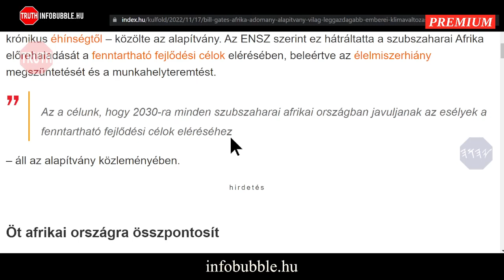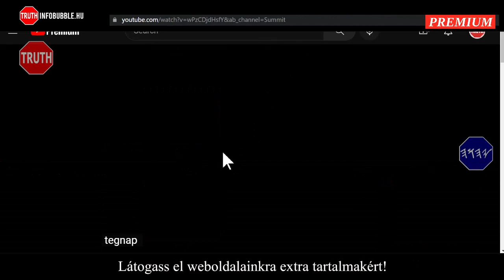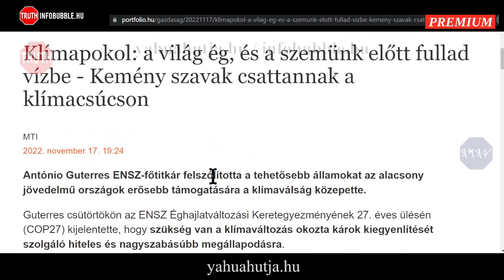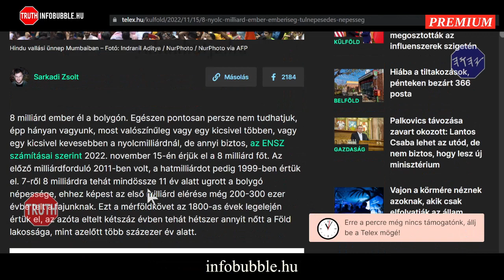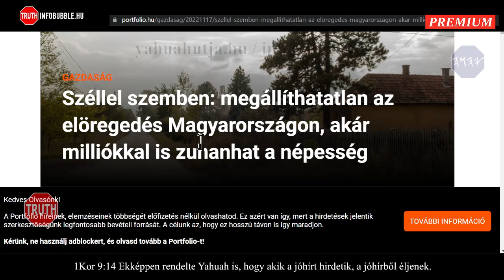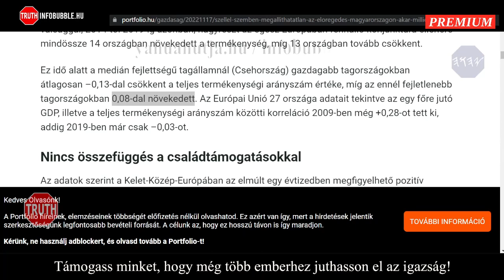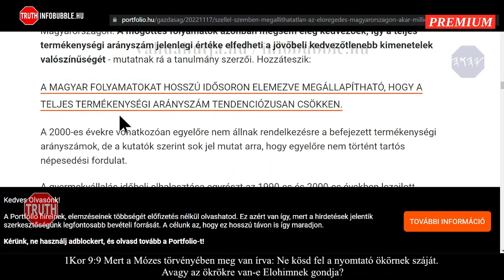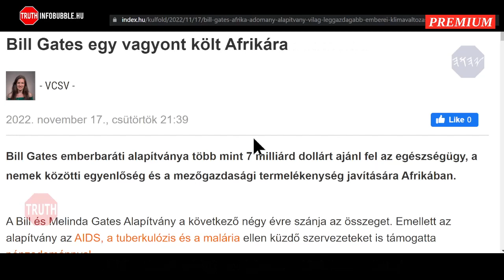A MAGYAROK KIHALÁSA - infobubble.hu 20221118